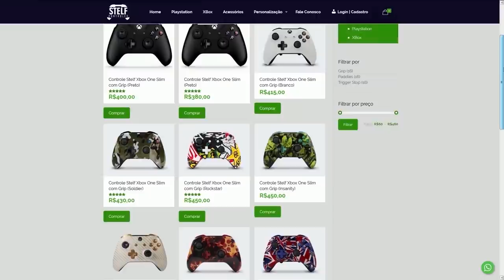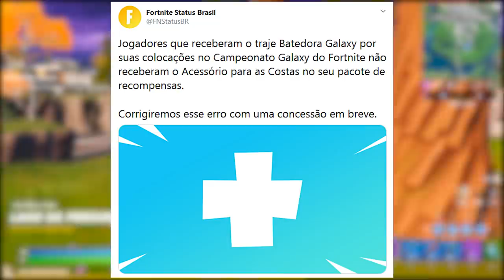FORTNITE - 3 ITENS GRÁTIS AGORA, MOCHILA FESTA e FENDAS?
Fala gurizada, nesse vídeo comento sobre nova mochila de música concept no Fortnite Battle Royale, 3 itens grátis pegar hoje, teoria volta das fendas e muito mais. Espero que gostem :)